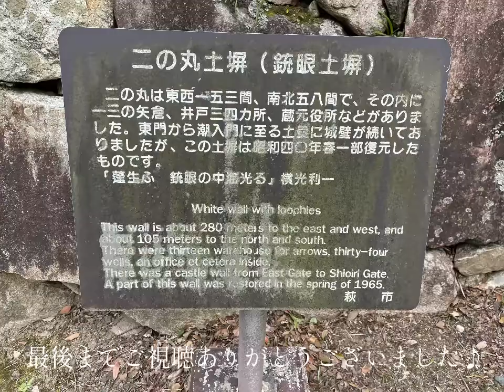山口 | 萩城 潮入門跡・矢倉(櫓)跡〜海岸に伸びる石垣を辿る〜歴史を感じる旅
山口県萩市にある萩城跡の二の丸北側、日本海の海岸沿いにそびえ立つ立派な石垣や土塀、矢倉(櫓)跡わ辿って歩いてみました。観光だと中々見ることができない萩城の裏側を紹介します！